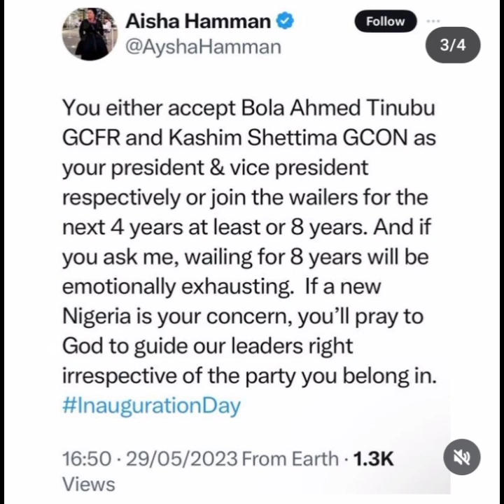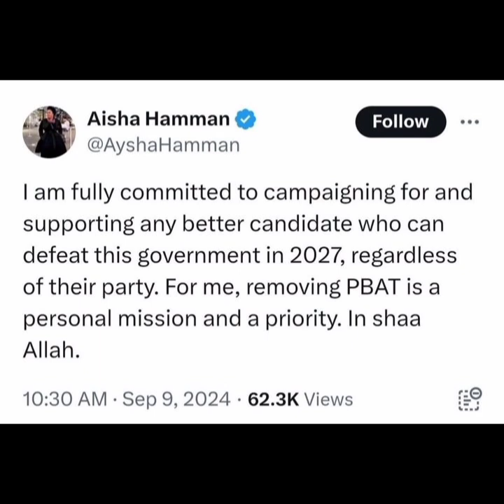APC Yoruba Ronu ,Ayo and HAUSA Fulani ,Aisha blast TINUBU and attack his Policies :Why I am Happy